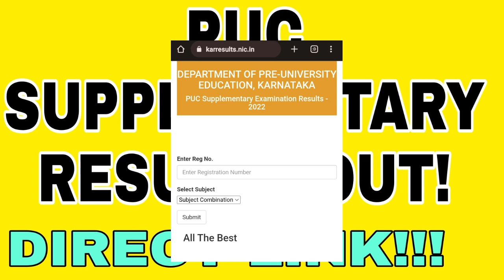PUC SUPPLIMENTARY 2022 RESULTS ANNOUNCED|DIRECT LINK|students solution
direct link;;

Upi id:hatersvtu@ybl

puc supplementary results 2022,
puc supplementary results 2022 karnataka,
2nd puc supplementary results 2022,
2nd puc supplementary results 2022 date,
2nd puc supplementary exam,
2nd puc supplementary result date,
2nd puc supplementary exam results date 2022,
puc supplementary exam result,
puc supplementary exam result 2022,
2nd puc supplementary exam results 2022,
2nd puc supplementary exam results,
1st puc supplementary exam result,
1st puc supplementary 2022,
puc supplementary results july 2018,
puc supplementary results july 24 2018,
puc supplementary results july 2017,
puc supplementary results job,
puc supplementary results japanese,
2nd puc supplementary results 2022 karnataka,
1st puc supplementary 2022 results,
1st puc supplementary,
1 puc result 2022,
1st puc supplementary exam,
1st puc supplementary results 2022,
second puc supplementary results 2022,
12 puc supplementary results 2022,
1st puc supplementary 2022 result date,
puc supplementary exam 2022 result date,
2nd puc supplementary results,
2nd puc supplementary results 2022 in hindi,
puc supplementary results 3,
puc supplementar